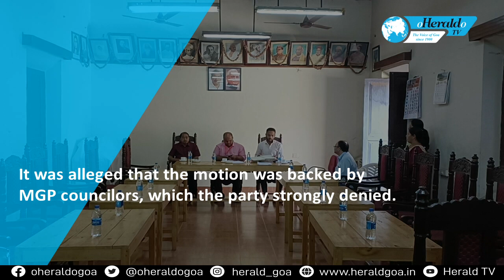Ponda Municipality Chairperson Ritesh Naik survives after NCM against him fizzles out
Ponda Municipality Chairperson Ritesh Naik survived in his chair after a No Confidence motion tabled against him by 8 councillors fizzled out. The councillers failed to turn up at the meeting called to discuss the no confidence motion on Friday. It was alleged that the motion was backed by MGP councilors, which the party strongly denied.